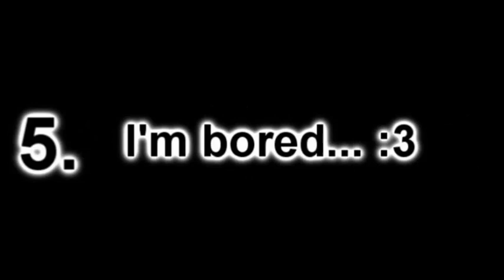I got tagged!!! :O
...And yeah...
I got tagged by wskier45